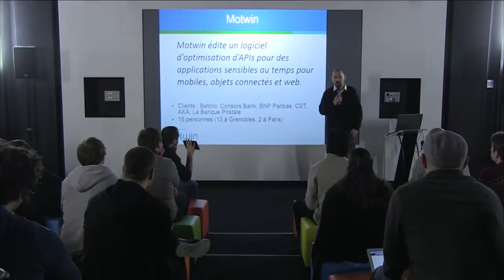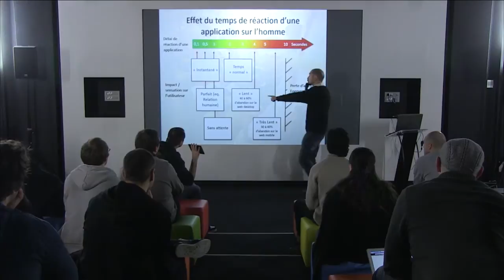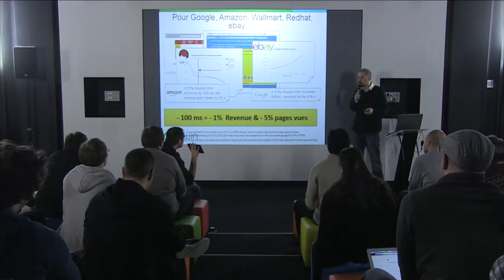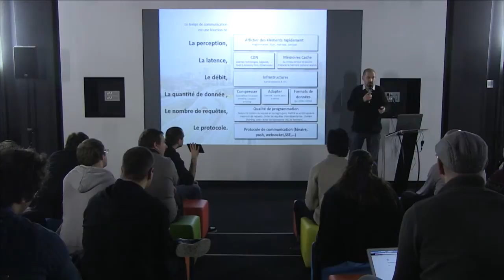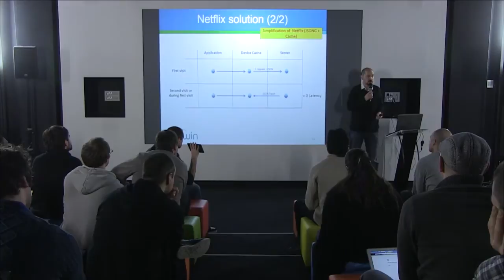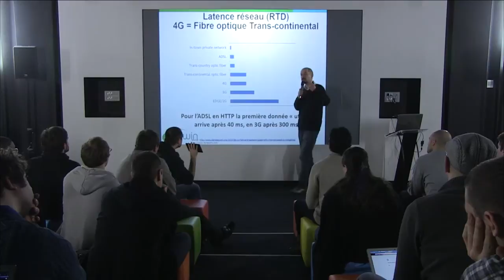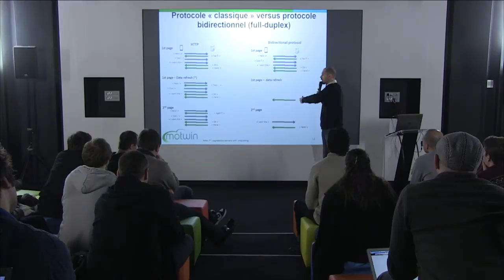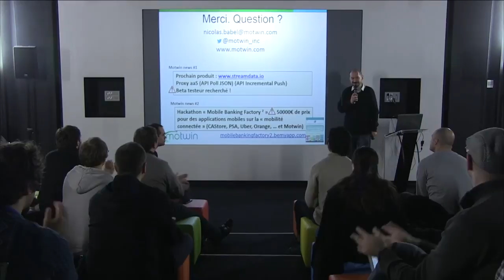[humantalks][Paris][Février2015]les enjeux de la latence applicative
les enjeux de la latence applicative par Nicolas Babel (@motwin_inc)

Découvrez les impacts de la latence applicative sur l'usage, les objectifs pour améliorer la réactivité d'une application et le type d’efforts en cours chez les précurseurs technologiques